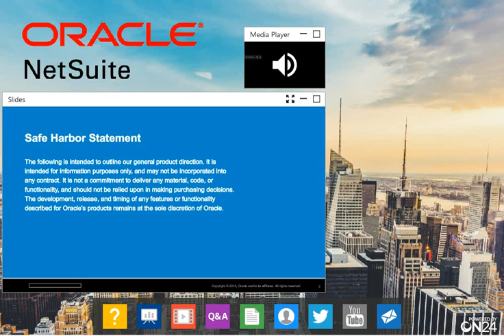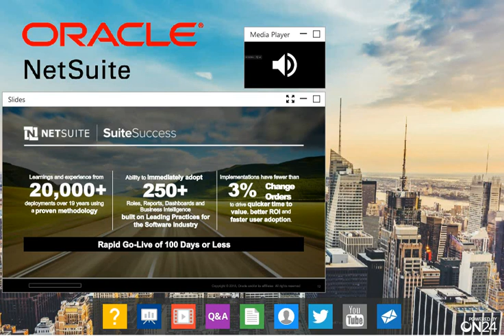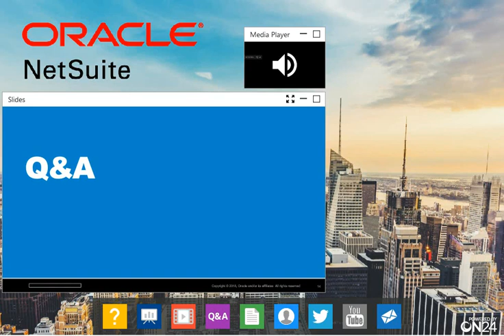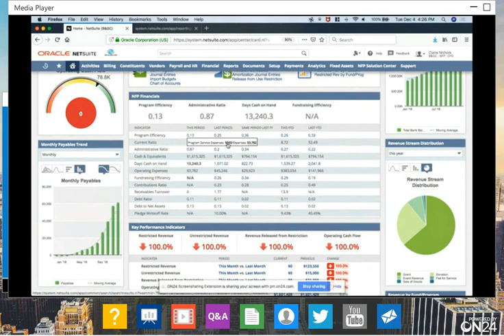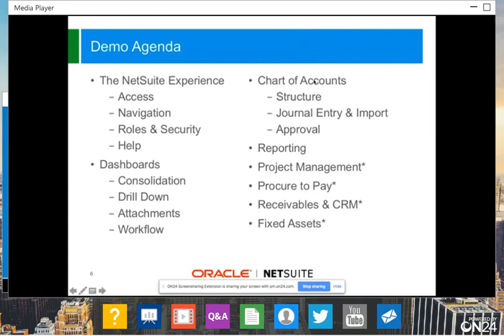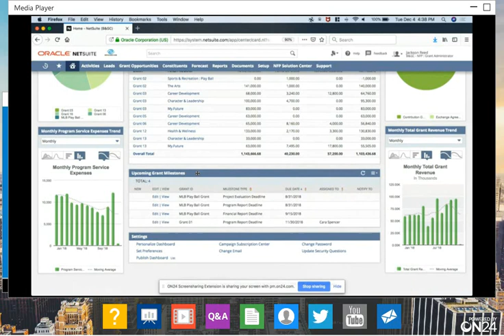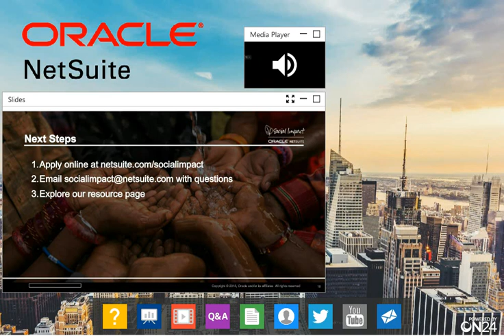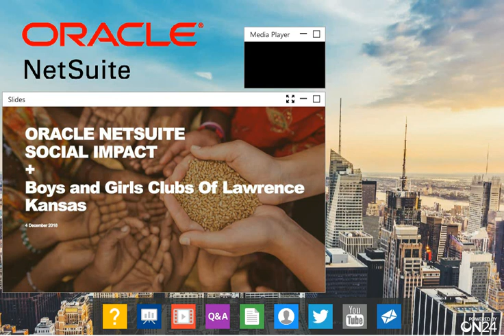NetSuite Social Impact Webinar: Fuel Your Nonprofit Mission with Leading Practices from NetSuite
Join Oracle NetSuite and The Boys and Girls Club of Lawrence, Kansas on a live product demonstration and Q+A, to learn how you can grow your mission with discounted NetSuite software and pro bono services.